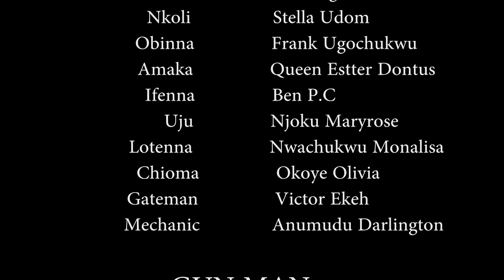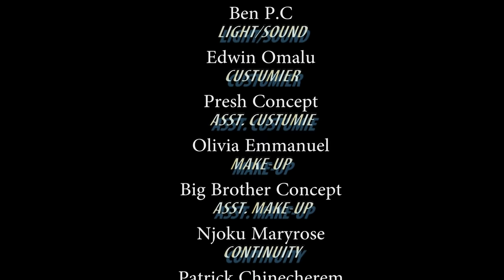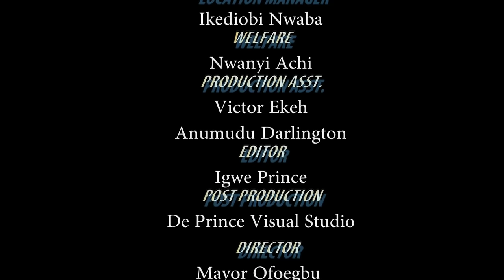An Old Woman Sent By God Amighty To Save The Life Of This Powerful Prayerful Girl - Nigerian Movie s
Witness the inspiring true life story of maltreated orphan who find solace in prayer and faith. This heartwarming tale will strengthen your belief in God.

FirstClassTV#nigerianmovies#CANADA#JAMAICA#USA#UK#TRINIDADANDTOBAGO#africannigerianlatestmovies#ruthkadiri247#mauricesamtv